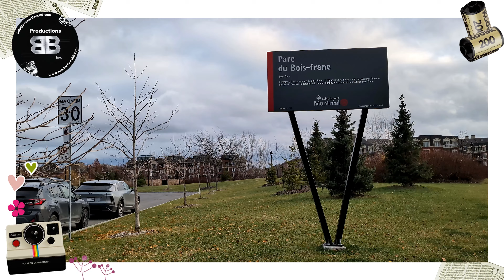1er Décembre Productions BB visite le quartier Bois-Franc dans l'arrondissement St-Laurent Montréal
1er Décembre Productions BB visite le quartier Bois-Franc dans l'arrondissement St-Laurent Montréal!